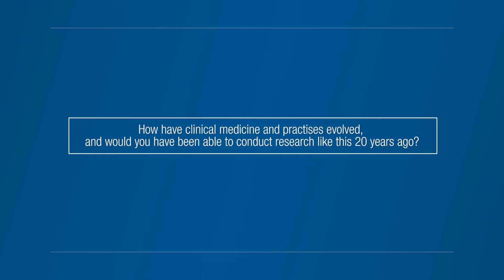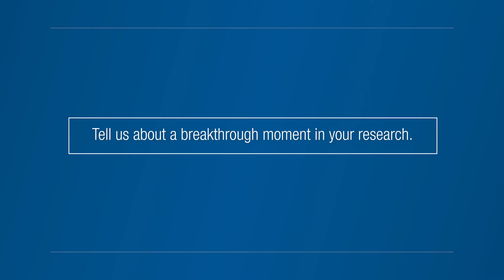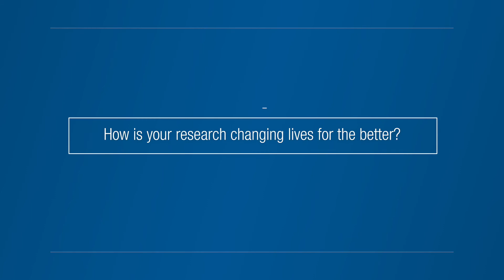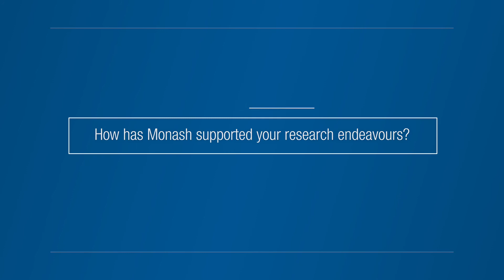Meet our researcher: Professor Dena Lyras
Meet Professor Dena Lyras: who is the Deputy Director at Monash Biomedicine Discovery Institute. Her research focuses on gut infections and how they interact with antibiotics and antibiotic resistance.

Find out more about Monash Medicine, Nursing and Health Science’s research